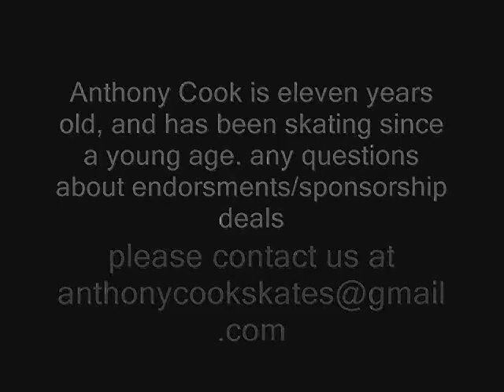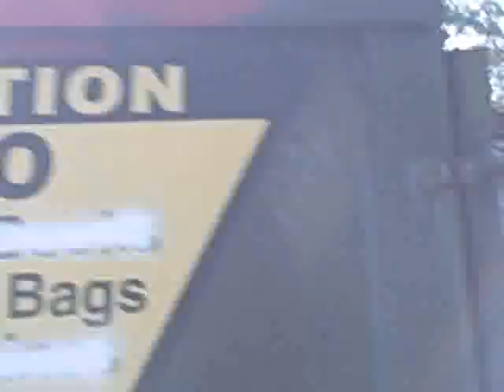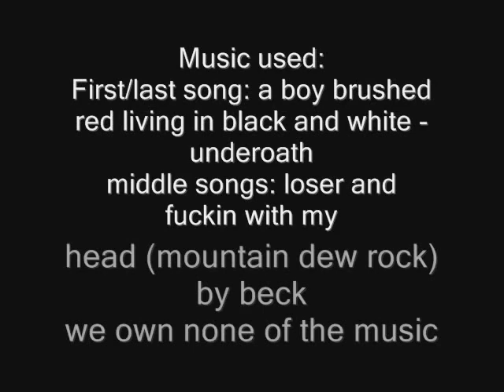Anthony Cook Skate Video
Penguins Mofo!